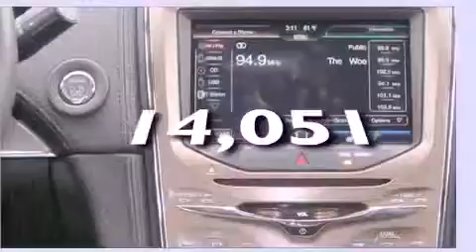Preowned 2011 Lincoln MKX Renton WA 98055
Year : 2011
 Make : Lincoln
 Model : MKX
 Engine : 3.7L V6
 Trans . : Automatic
 Exterior : Black
 Miles : 14,051
 Interior : Black
 Stock : D4346

 101 SW Grady Way SW